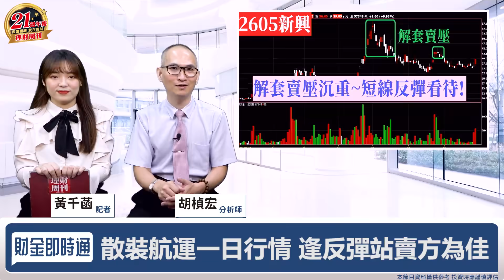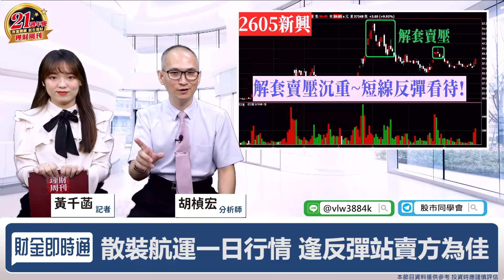財金即時通-20211001／散裝船沒救了？必看航運操作守則！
昨天散裝船大漲📈
沒想到今天就拉回了
這是代表買點浮現了嗎❓
🔥開課啦！更多財經消息都在【股市同學會】
🔥有捨必有得！手上有他趕快跑？